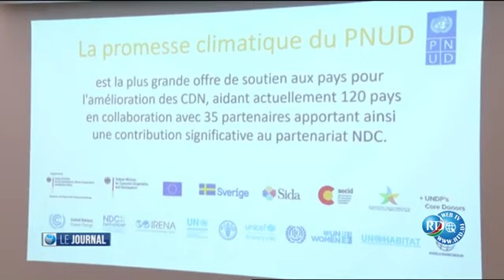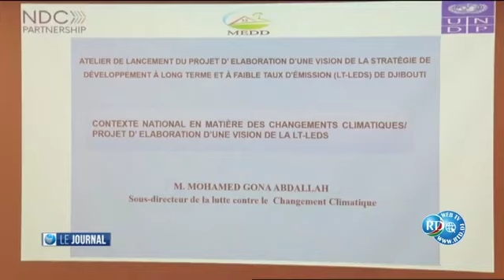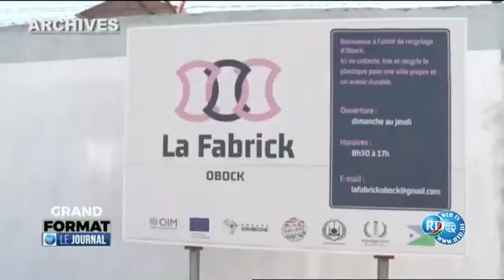Journal Francais de 22h du 14/08/2024